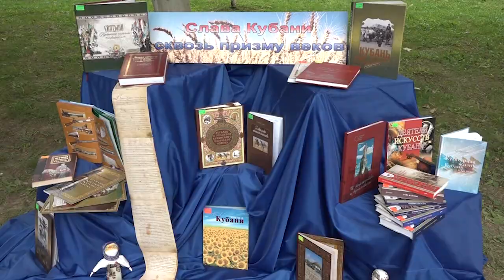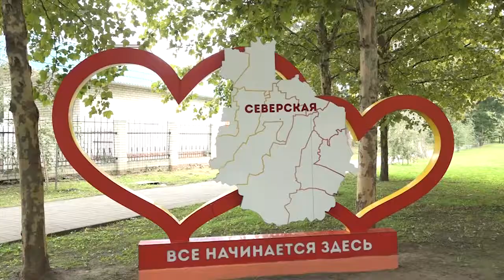VI районный фестиваль-конкурс "С песней по жизни"